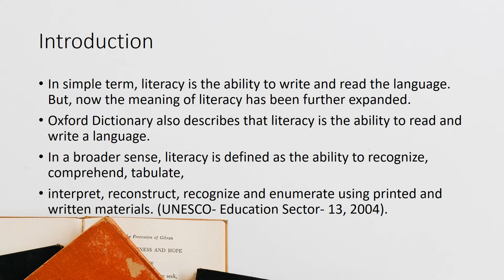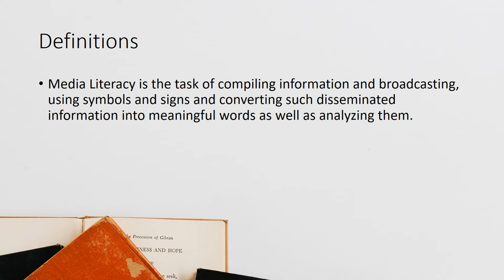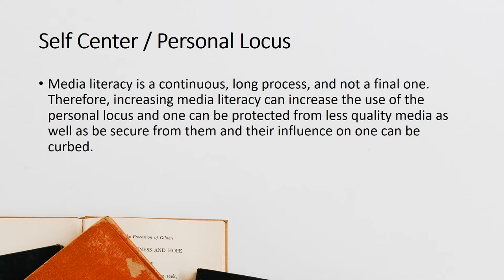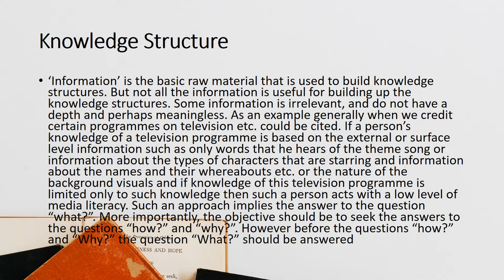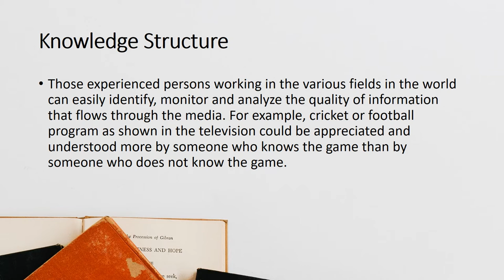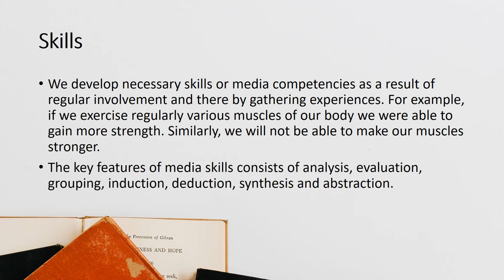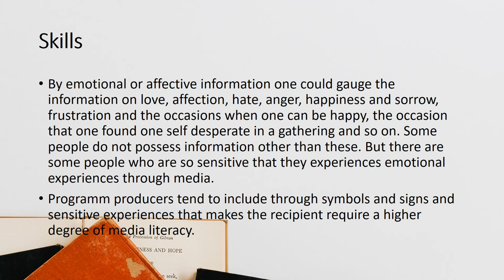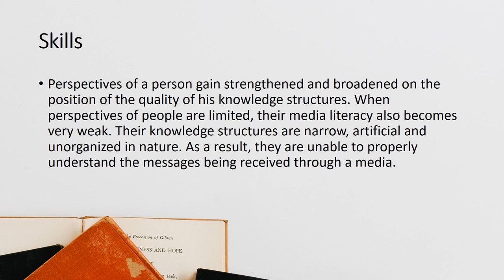Media Literacy and Media criticism Part 01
Introduces what media literacy is.
· Explains media literacy using definitions.
· Explains media literacy with the understanding of basic elements.
· Presents media literacy recognizing the importance of media literacy.
· Uses the knowledge and understanding of media literacy practically.